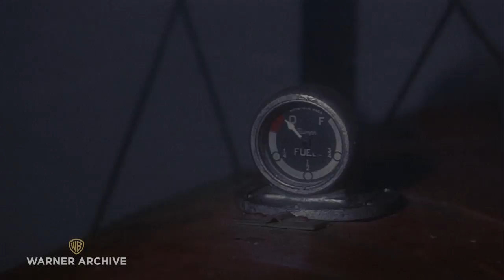Perilous Parachuting | The Spirit of St. Louis | Warner Archive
The Spirit of St. Louis (1957)

This Billy Wilder-directed biography tells the thrilling story of aviator Charles Lindbergh (James Stewart), who risks his life to complete the first solo flight across the Atlantic. In order to survive the journey, Lindbergh must struggle to overcome his own fatigue and the elements--ranging from ice on the wings to fog. Along the way, Lindbergh recalls his past as an airmail pilot and a barnstormer.

Directed By Billy Wilder
Starring James Stewart, Murray Hamilton, Patricia Smith